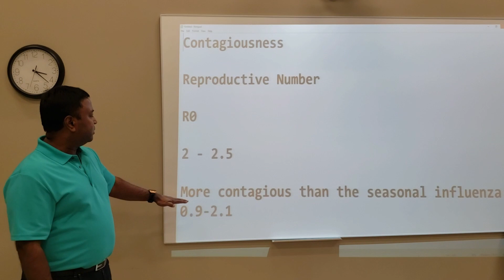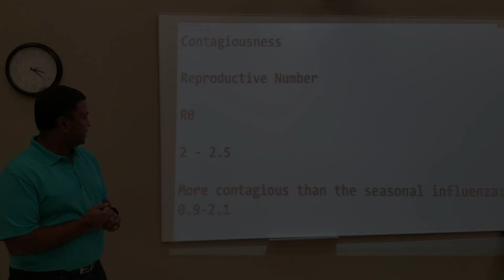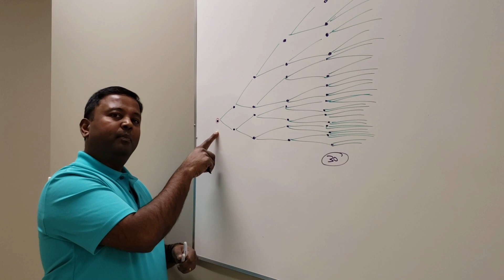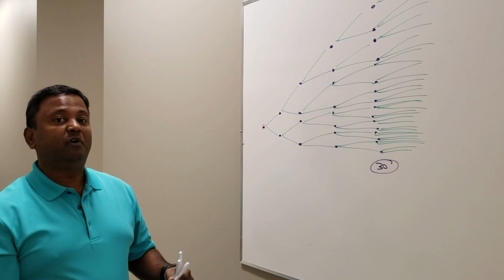How Contagious is Covid-19?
Dr. Daniel breaks down the current data on the contagiousness of Covid-19.